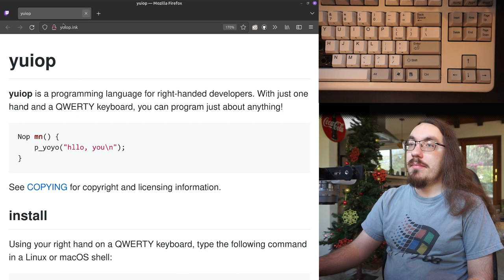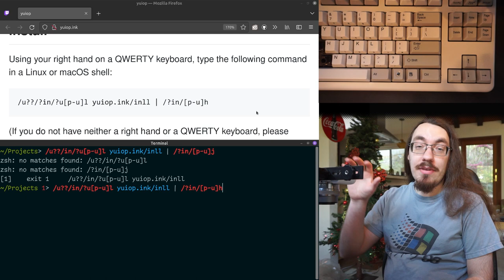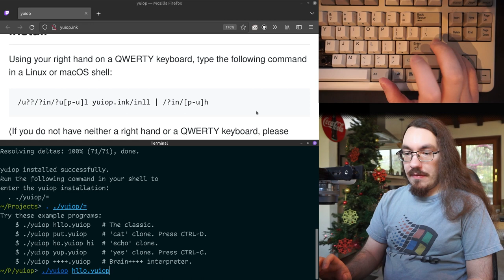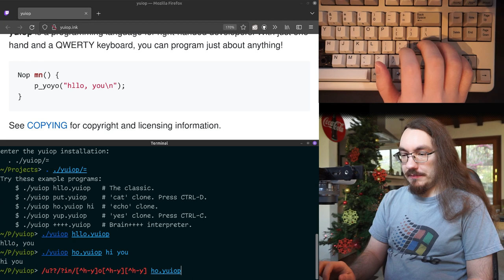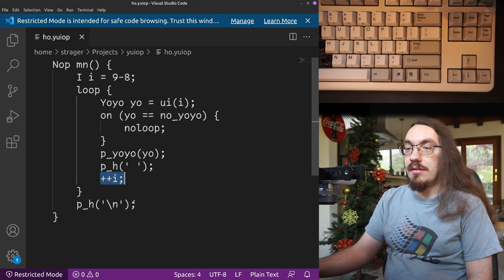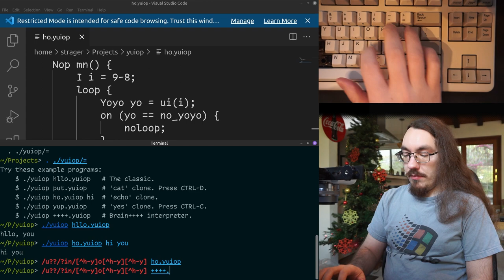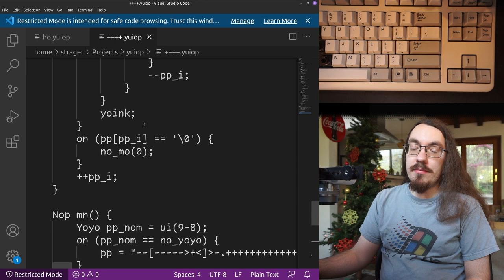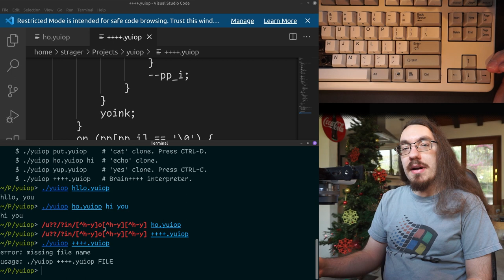My right-handed programming language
00:00 langjam
00:17 installing yuiop
01:50 example programs
03:16 language syntax
05:00 Brain+++ interpreter
07:44 pros of yuiop
08:12 cons of yuiop